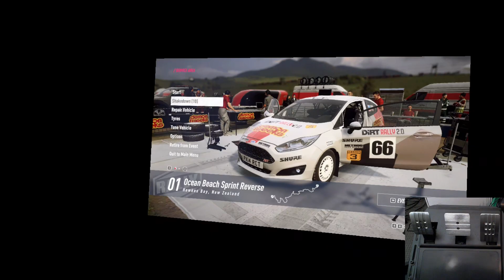DiRTY Discord Monthly Dec#20